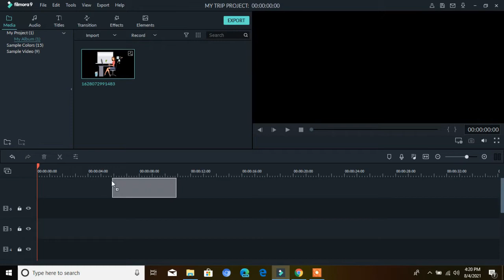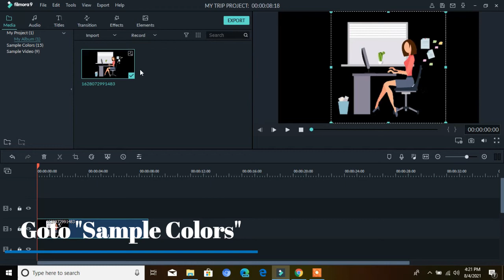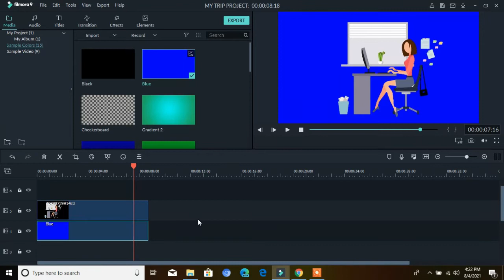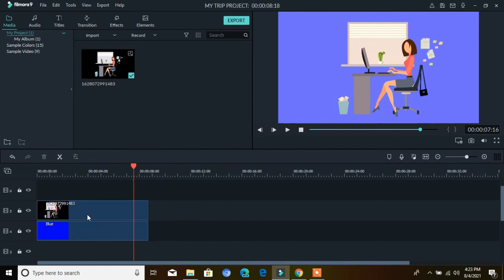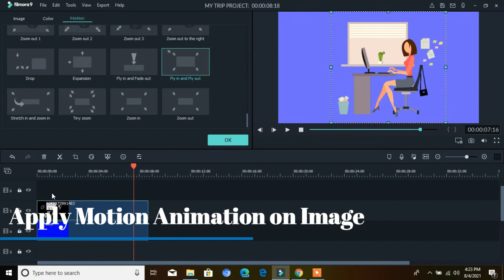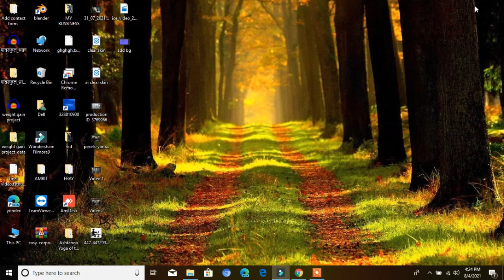How to Add Solid Background Color in Wondershare Filmora - Tutorial #33 - Full Course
In the Tutorial #33 video, we will show you How to Add Solid Background Color  in Wondershare Filmora

Have you been using filmora and wondering how you can change the color of the background of any of the title  files? If yes, then in this filmora tutorial, I will be showing you how to change background in Filmora 9.

ABOUT CHANNEL

This channel is made for the purpose of education and encourage your skills technically. here you will finda variety of videos related to education.

? ? ?OTHER LINKS ? ? ?

2 .video Ideas That Will Blow Up Your Youtube Channel Video Ideas That Will Go Viral Honest Video